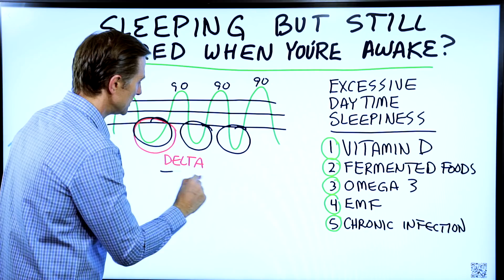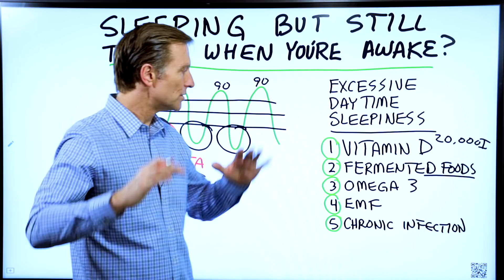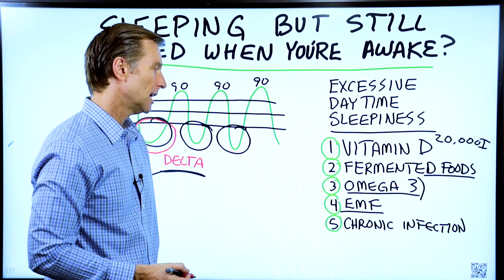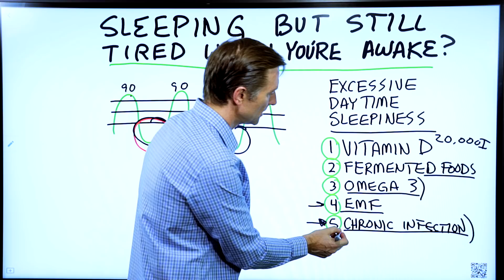Sleeping But Still Tired When You Wake Up? Daytime Sleepiness – Dr.Berg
Are you still tired even after getting a good night’s sleep? This video is for you.

Timestamps
0:00 Excessive daytime sleepiness
0:09 Sleep cycles
0:35 What causes excessive daytime sleepiness?

Today we’re going to talk about daytime sleepiness. If you find that you’re still tired even after sleeping all night, this is called excessive daytime sleepiness.

When you go to bed, there are waves of hormones that occur. There are four 90 minute cycles, and when you go through these waves, there are different levels of sleep. The goal is to get into delta sleep, which is when you really recharge.

What prevents you from getting into the delta sleep wave, or makes you tired all the time?

1. Vitamin D deficiency
2. Not enough fermented foods
3. Not enough omega 3 fatty acids
4. EMF
5. Chronic infection

I hope this video helps you better understand why you might still be tired even after sleeping well.